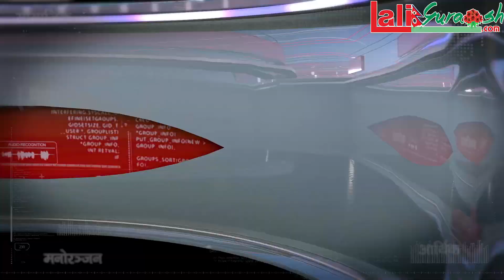दोहोरी गायिका प्रतिमा अर्यालले आफ्नो बुढो छाडेर सरोजसंग बिहे गर्छु भनेपछि अन्तरबार्तामै भागाभाग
Laligurash.com WIth Kamal Sargam
Host
Kamal Sargam(Chaulagain)

Guest
 Pratima Aryal
Saroj Lamichhane

Camera
Siraj Gautam

Edit
Netra Chaulagain

Promo Music/Vocal:
B.B Anuragee

Technical Adviser
Rajendra Aryal

Presented By:
Netra chaulagain